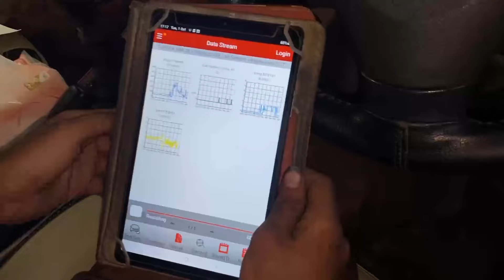Toyota Corolla gli grnul tuning ￼